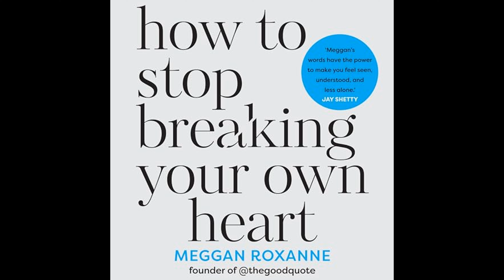How to Stop Breaking Your Own Heart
Get the Full Audiobook for Free:
"How to Stop Breaking Your Own Heart" by Meggan Roxanne offers personal insights and guidance on breaking negative relationship patterns and fostering self-love to avoid self-sabotage and heal from within.